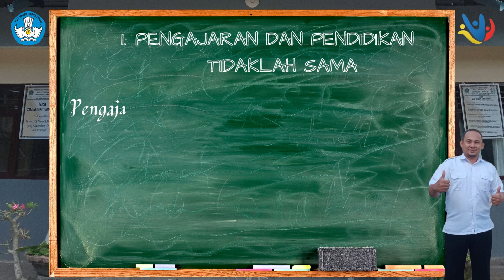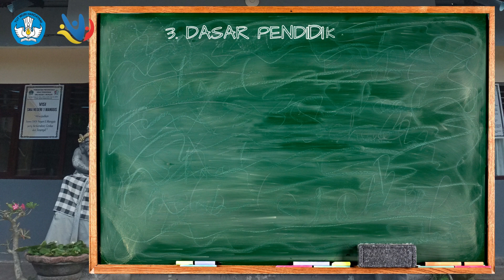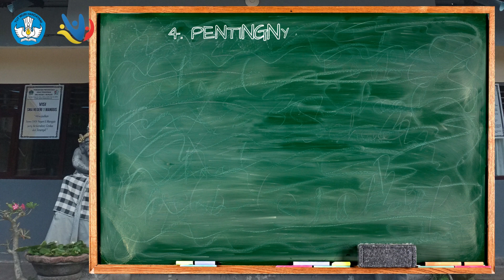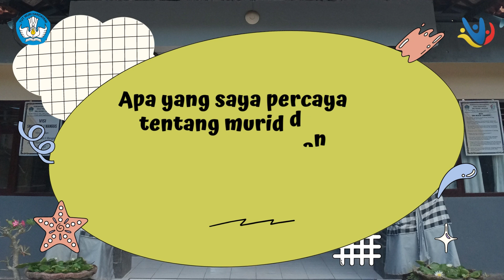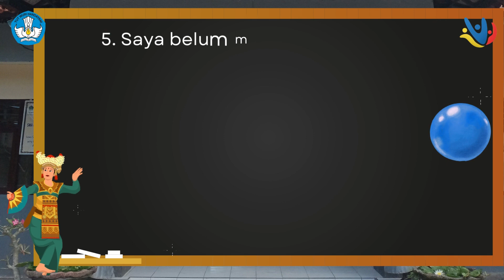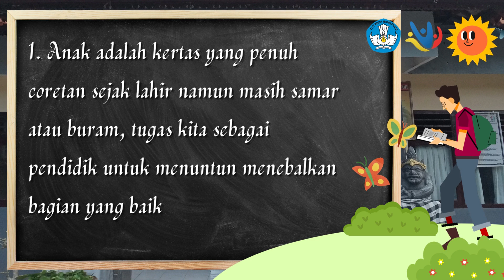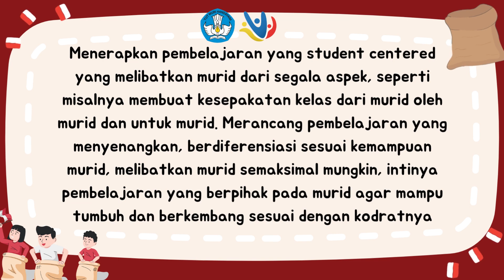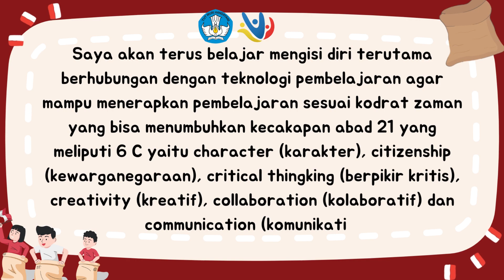1.1.a.8. Koneksi Antar Materi - Kesimpulan dan Refleksi Modul 1.1 - Angkatan 9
Video ini adalah kesimpulan dan refleksi pengetahuan dan pengalaman baru yang dipelajari dari pemikiran Ki Hadjar Dewantara dalam pendidikan guru penggerak angkatan 9